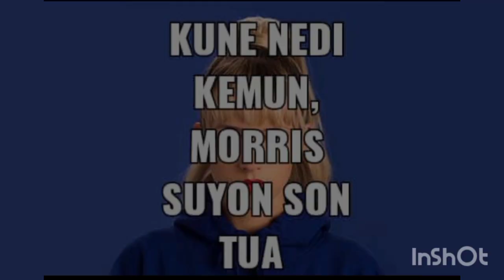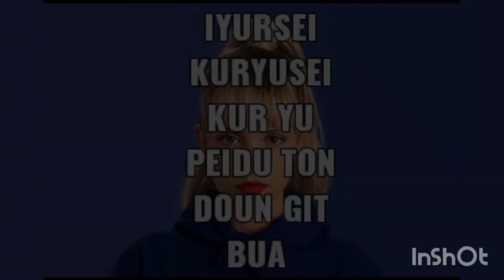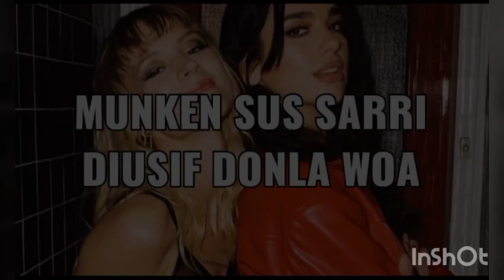Dua Lipa, Angèle - Fever (Pronunciación)